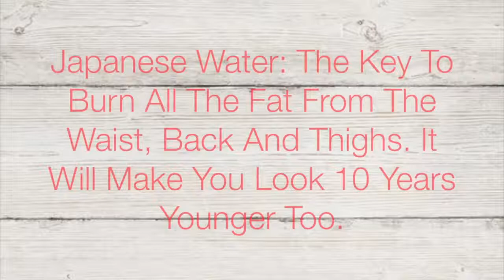How to Lose 20kg in 10days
How to Lose 20kg in 10days No Strict Diet No Exercise with this secret lose weight belly fat at home